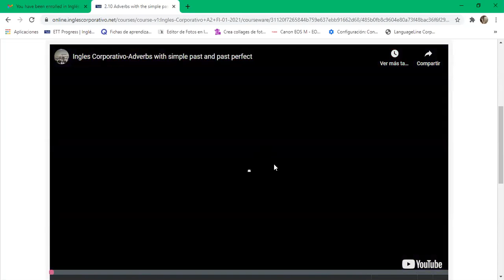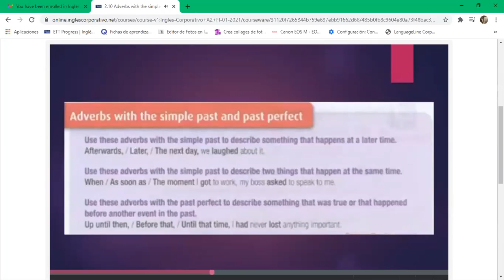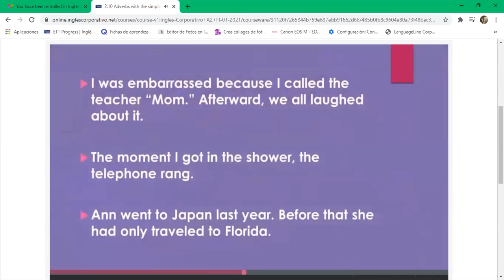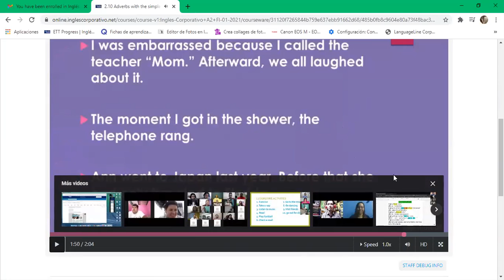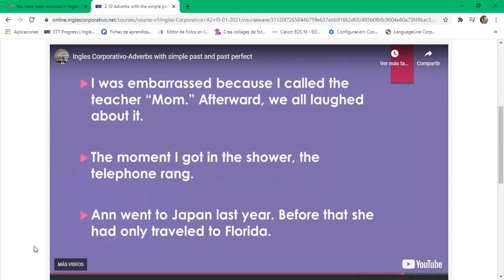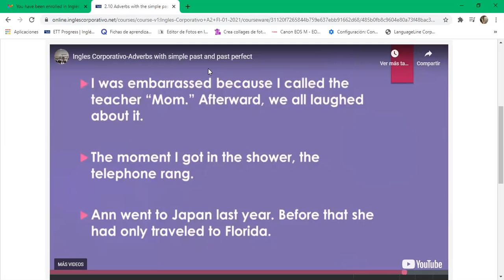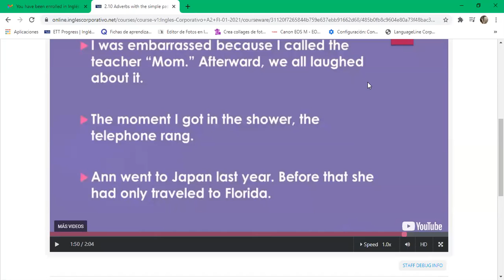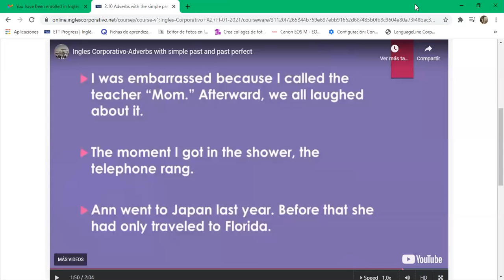Ingles Corporativo-9-10 pm day 8